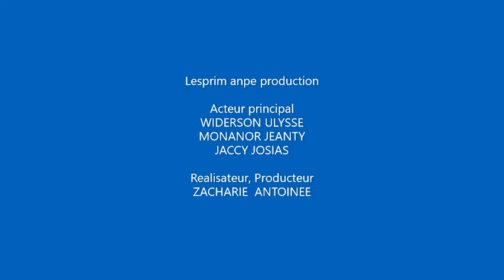Sikse pam nan chili, epizod 4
Mezanmi Mones jere Sourit net wi la, li jwenn yon travay pou li